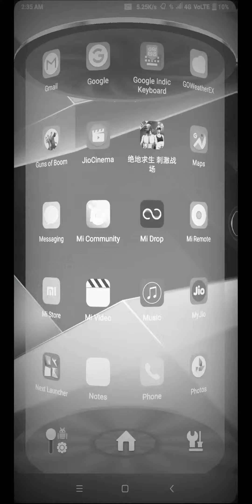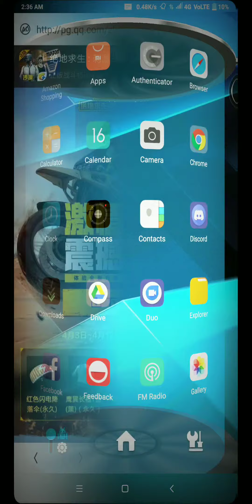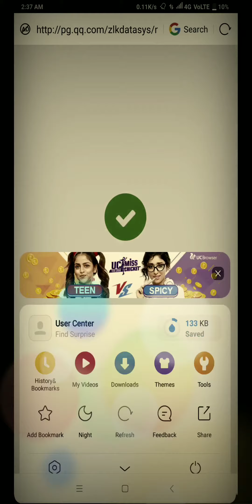How to download Chinese PUBG Version (99.99%Virus free)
Just help this channel to , grow you have no idea how awesome the creator of this channel, but he will awesome videos when he will get support from you guys
I have awesome hacks, and tricks for PUBG, which will improve your gameplay by 200%
Keep playing stay cool 😎